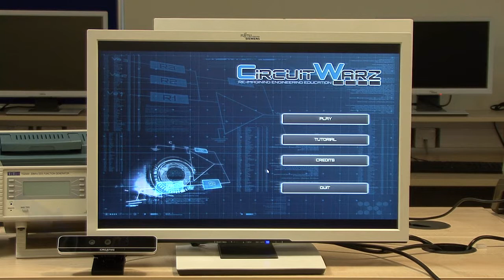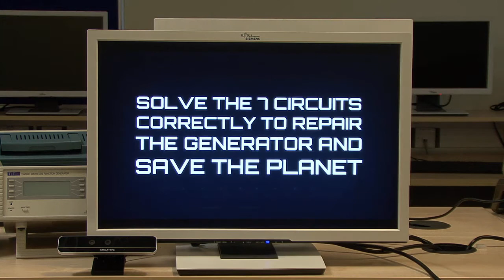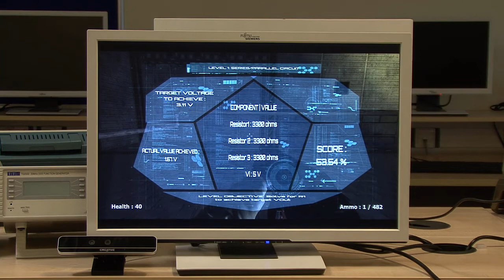Circuit Warz Voice Control, Virtual Reality and Multiplayer Virtual Reality Demos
The planet is under imminent threat of invasion from an alien invader, their ship is approaching fast.

Our last line of defense, the laser protection system on Moon Base Alpha has been sabotaged…

You have minutes to fix the generator, fire the laser and save the world.

Only good engineers need apply…… your knowledge and expertise is everything!

Circuit Warz is electrical and electronic engineering education re-imagined..

Seven complete levels to assess your knowledge of basic electronic circuits including Series Parallel Resistor circuits,  Resistor Capacitor (RC) filters, Graetz Bridges, Wheatstone bridges, Weighted summing amplifiers, Transistor switches and Oscillator circuits.

Learn basic electronic circuits in a new and exciting way.

Can you survive and become Master of the Circuits.

Voice control demo using Intel RealSense F200 camera
Virtual reality (Oculus Rift) demo with Intel RealSense F200 camera.
Multiplayer VR demo using the Photon server

Current and Voltage
Resistance and Resistors
Capacitance and Capacitors
Alternating Current
Semiconductors
Transistors
Diodes
Ohms Law
Equivalent resistance